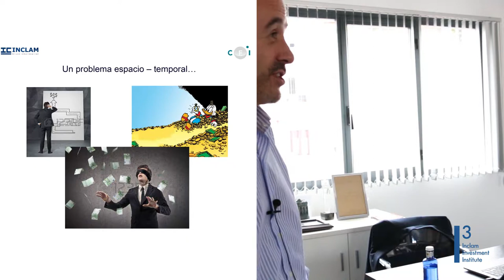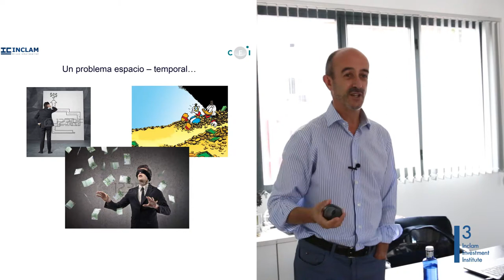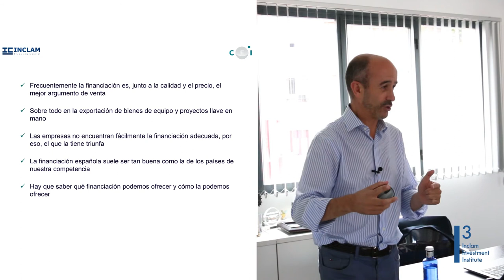CFI-Javier del Río- "La financiación de exportaciones, ¿aliada o enemiga?" (Parte 1)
Ponemos a vuestra disposición los videos sobre la Jornada sobre financiación impartida por Javier del Río -CFI.